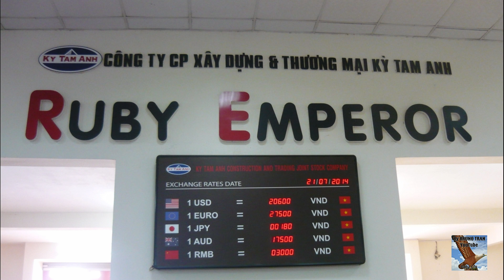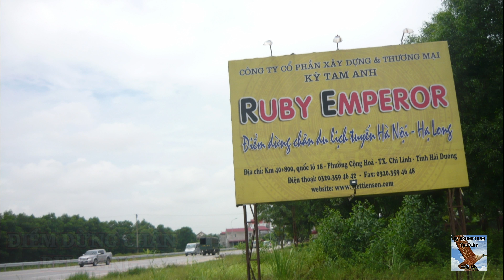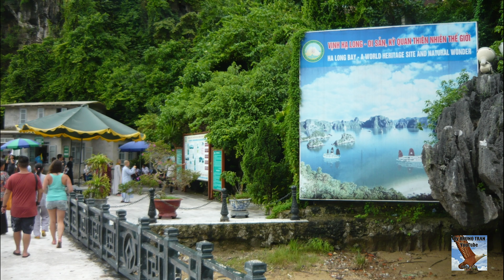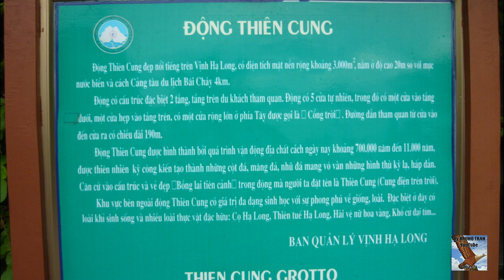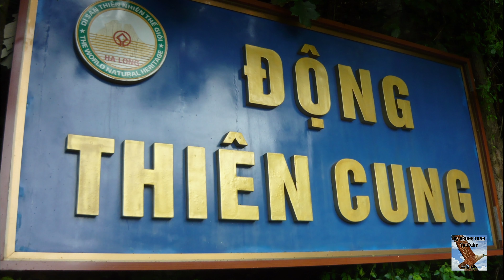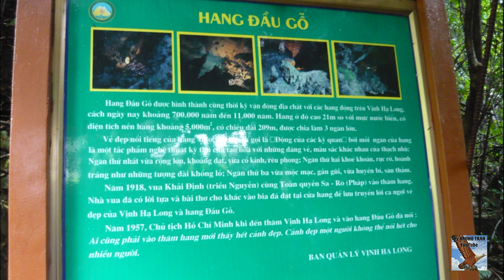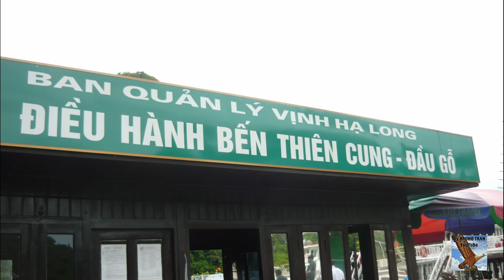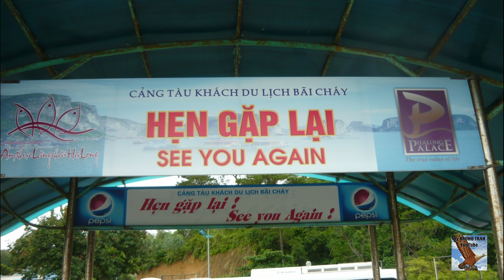HÌNH ẢNH VỊNH HẠ LONG ĐIỂM DU LỊCH YÊU THÍCH🇻🇳| THE PHOTOS OF HA LONG BAY FAVORITES TOURISM SPOTS🇻🇳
The Photos Of HA LONG Bay Favorites Tourism Spots 🇻🇳

Hình Ảnh Vịnh HẠ LONG Điểm Du Lịch Yêu Thích🇻🇳